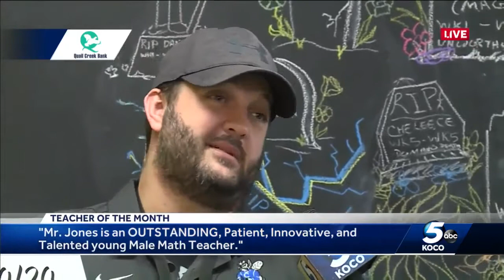Coyle math teacher named KOCO 5’s January ‘Teacher of the Month’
Congratulations to Christopher Jones, a math teacher at Coyle High School, was named KOCO 5 and Quail Creek Bank’s January “Teacher of the Month”!